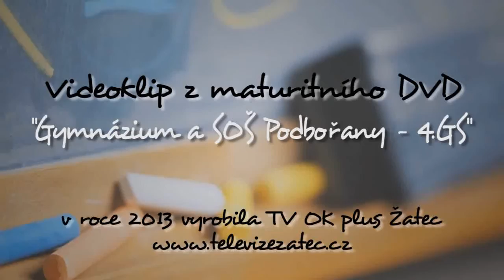Třídní videoklip 2013 - Gymnázium a SOŠ Podbořany 4.GS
Tento videoklip je součástí maturitního DVD, které vyrábí TV OK plus Žatec (televizezatec.cz).
Partnerem televize je SOA a SSPŠE Žatec.